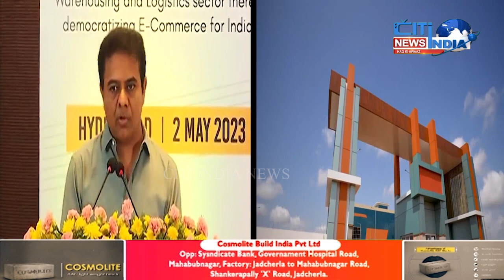Minister ktr Ka Aj Dawra Mahbubnagar It Tawer Aur Digar Traqiyati Kamon ka Iftetah